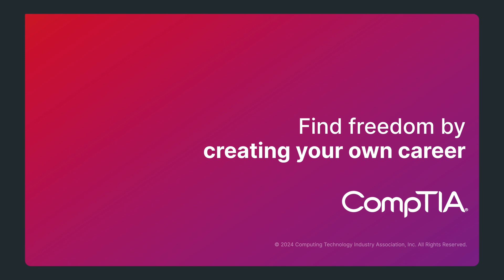Breaking Into Cybersecurity: Scott's Pentest Journey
Explore the career journey of Scott Miller, a penetration tester at Accenture, as he shares his path into the world of cybersecurity. In this video, Scott discusses what it takes to succeed as a penetration tester, from thinking outside the box to mastering creative hacking techniques. Learn about the different types of penetration testing, including infrastructure hacking, social engineering, and hardware testing, and discover why Scott loves the challenge of finding vulnerabilities to help companies stay secure.

Scott also opens up about his transition from studying pre-med to pursuing computer science at the University of Florida, where he discovered his passion for cybersecurity through clubs, competitions, and internships. Hear how he gained hands-on experience at events like Collegiate Cyber Defense competitions and Black Hat conferences and how mentorship and networking played a key role in his success.

Whether you're curious about a career in penetration testing or looking for tips to break into cybersecurity, Scott offers valuable advice, including the importance of specializing in a specific area and surrounding yourself with people who inspire you.

CompTIA Career Pathways: Discover various career pathways in the tech industry and find the right one for you.
CompTIA Certifications: Learn about the certifications that can help you advance your tech career.
CompTIA Resources: Access a wealth of resources, including articles, webinars, and guides to help you succeed in tech.
CompTIA Blog: Stay updated with the latest trends, tips, and success stories in the tech industry.
CompTIA Events: Participate in events and webinars to network with industry professionals and enhance your skills.

Why Choose CompTIA?  The Computing Technology Industry Association (CompTIA) is the world’s leading vendor-neutral information technology (IT) certification and training body. CompTIA is a mission-driven organization committed to unlocking the potential of every student, career changer or professional seeking to begin or advance in a technology career. CompTIA’s best-in-class learning platform, career resources, research and community events equip individuals and companies with the tools to succeed. We're a hub for advancing the tech industry and its workforce through education, training, certifications, philanthropy, and market research.

Success Stories: Read about inspiring success stories from individuals who have transformed their careers with CompTIA certifications and resources. Whether you're just starting out or looking to advance your career, these stories will motivate you to take the next step.

Educational Resources: CompTIA offers a wide range of educational resources to help you succeed in your tech career. From online courses and study guides to practice exams and certification training, we provide everything you need to achieve your goals.

Contact our support team for help with certifications, resources, or any other inquiries. We're here to help you succeed.